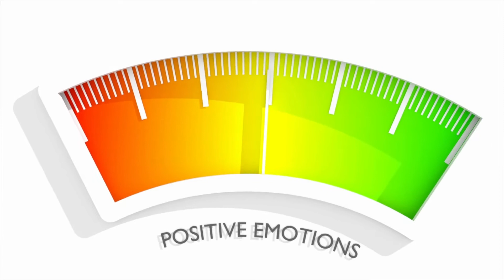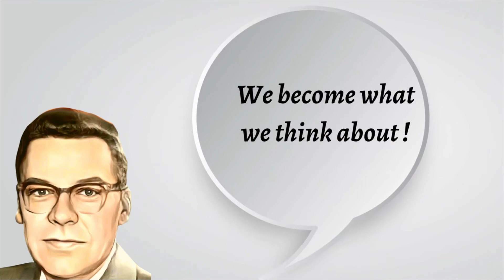Abraham Hicks want or need?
Want vs need, what are your thoughts about it?  This content is all based on my personal experiences and views. I really hope you enjoy it and can benefit from it. Have a wonderful day!

"The law of attraction book" -The Basics of the Teachings of Abraham

Would you like to learn how to start your own YouTube channel?

⏱Timestamp ⏱
00:00- Introduction
00:11 - Brief explanation about my views of LOA
00:36 - Wants
1:18  - Needs
1:36 - Problem vs solutions
1:50  - Conclusion

Video Footage:
Licensed through Artgrid & Canva

Thumbnail Picture licensed through:
Canva

Rose